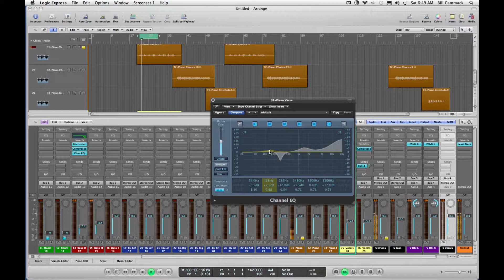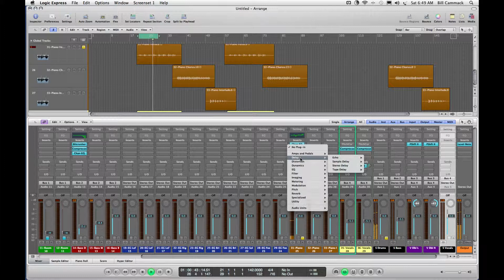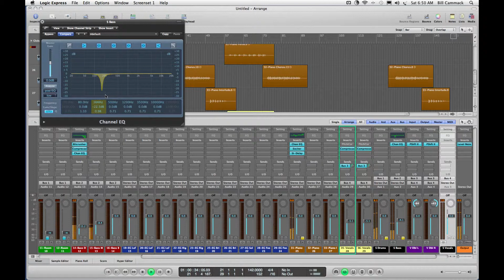Mixing With Logic Stock Plug-Ins 2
Mixing With Logic Stock Plug-Ins